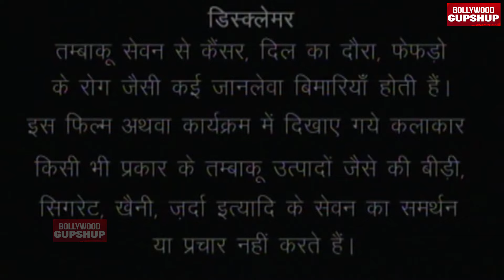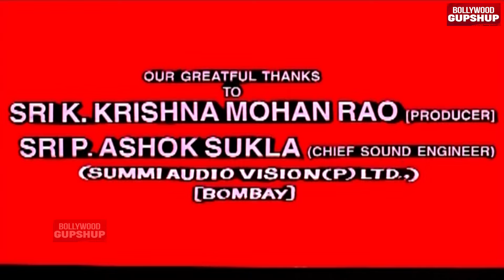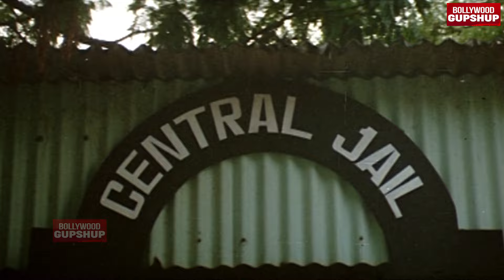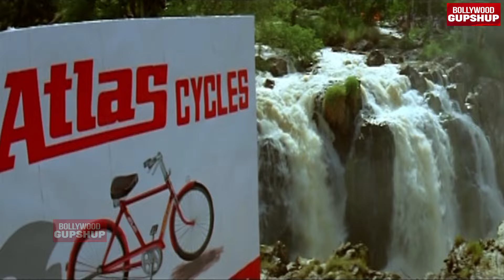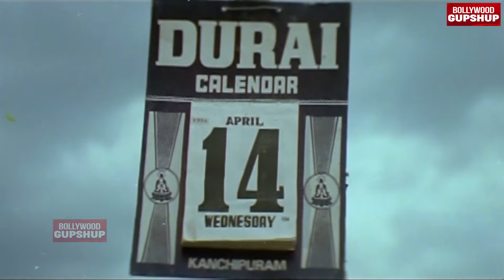Sajna Doli Leke Aana | Full Hindi Action Movie | Venkatesh | Ramya Krishnan | Rambha Hindi Film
Movie : SAJNA DOLI LEKE AANA (Muddula Priyudu)
Starcast : Venkatesh, Ramya Krishna, Rambha, Satyanarayana, Brahmanandam, Ali,
Produced by : K. Krishna Mohana Rao
Written by : Satyanand
Directed by : K. Raghavendra Rao